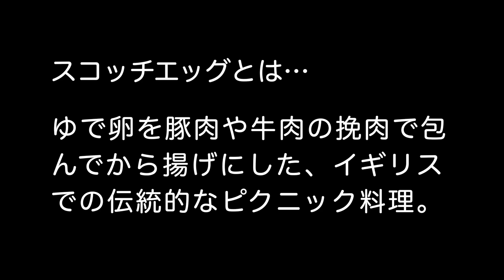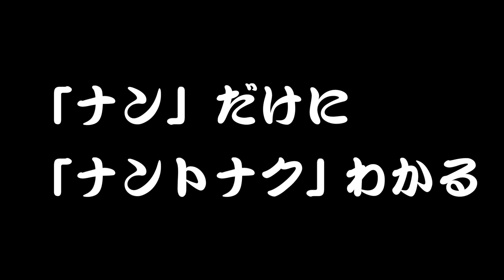インクレディブル・ファミリー・セット with メン（カスバ・フードコート 2019年1月19日 TDS）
今年は声とか顔とかバタバタしている関係上、ピクサー系のショーは全く見てないです。それどころでは無いという…。ただ、それでもしっかり食べるべきものは食べてまして、今回はカスバ・フードコートにて「インクレディブル・ファミリー・セット」を頂きました。1,580円です。そして、メニューを見たら「ピスタチオ＆バニラムース、スーベニアカップ付き」がありまして、そちらには我らがメンちゃんが乗っかっていましたので、そちらも買ってみました。スーベニアは付けてません、単体で390円です。

カレーには何やらゆで卵の変形がトッピングされておりまして、こちら「スコッチエッグ」というイギリスの伝統的な食べ物らしく、ひき肉で包まれております。なかなか美味しい。カレーは、見た目が赤くて辛そうな印象はありますが、全くマイルドですので、お子様で問題なく頂けるかと思います。そして、マスク？の形をしたナンが、なんとも（シャレちがう）フワフワした食感で、3個ぐらいは食べれそうなぐらい美味しかったです。前はもっとパサかった気がするのですが…。

デザートは、見た目が黄色いのでカスタードかと思いきや、実はレモンムースだったという驚愕の事実。ものごと見た目で判断してはいけませんってやつです（なにがｗ）。そして、メンちゃんの方はピスタチオがメインになっているのですが、まぁ、辛うじてピスタチオな風味かな？って感じでした。美味しいのは美味しいです。で、久しぶりですので、それらを少しデコって一気に食べちゃいました。